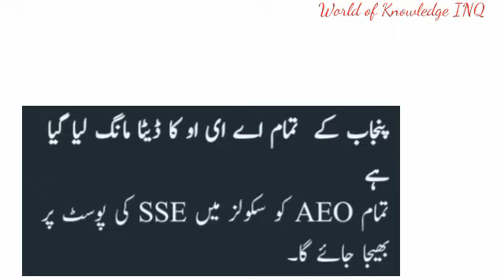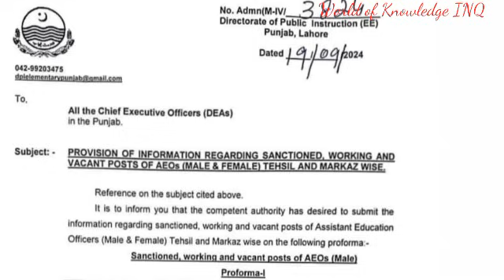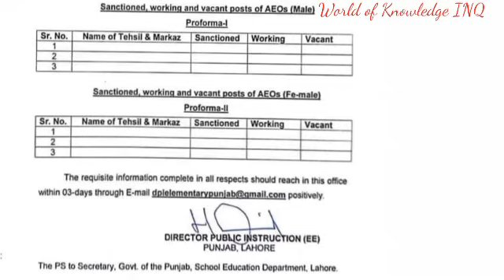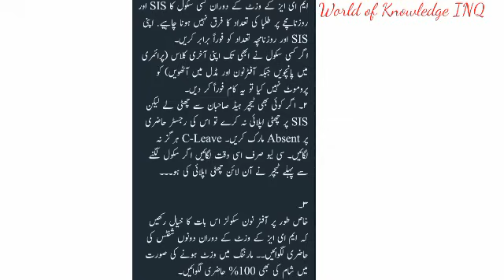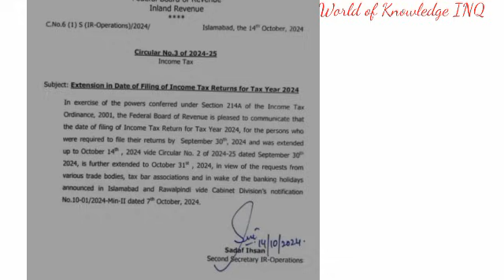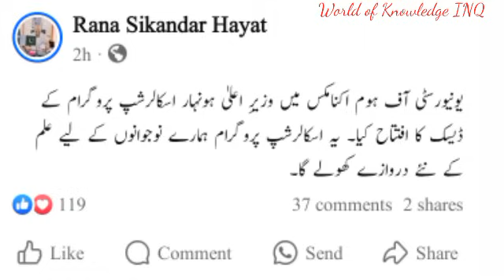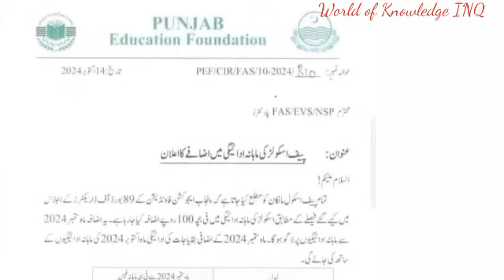Alert For Parents'Teachers&Students||Press Conference||World of Knowledge INQ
This video is about "alert for parents 'teachers and students "